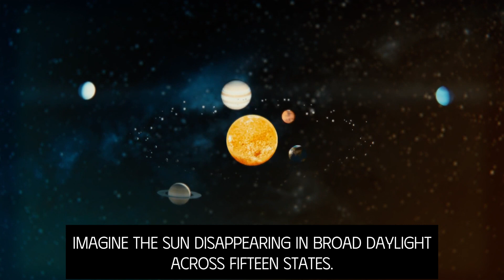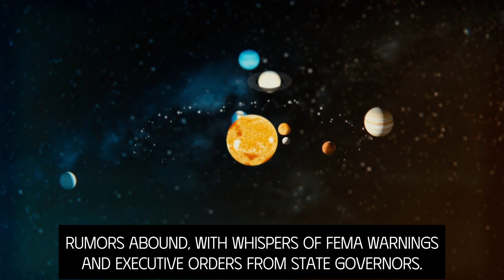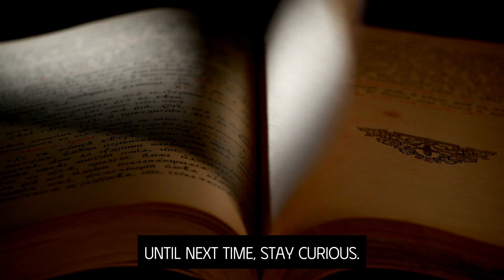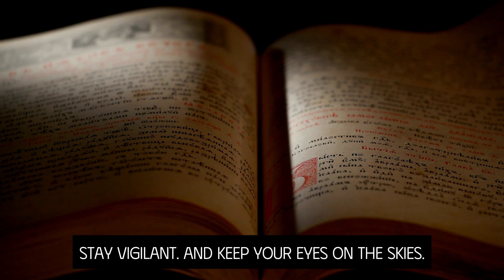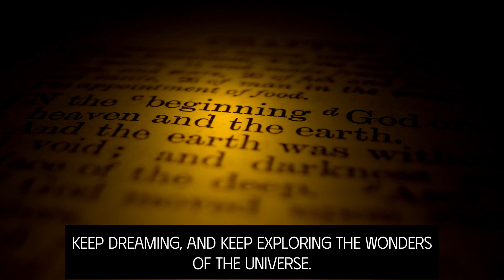The Truth About What Will Happen On The April 8 2024 Solar Eclipse In USA !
Prepare to uncover the fascinating truth behind the highly anticipated April 8, 2024 solar eclipse set to grace the skies of the United States. In this comprehensive exploration, we delve into the celestial spectacle that will captivate millions across fifteen states, from the southern plains of Texas to the northeastern reaches of Maine. Discover the awe-inspiring phenomena that promise to leave observers spellbound and questioning the mysteries of the cosmos. From rumors of FEMA warnings to whispers of executive orders, anticipation mounts as communities brace themselves for the unknown. Join us as we unravel the secrets of this extraordinary event and shed light on what lies beyond the shadow.